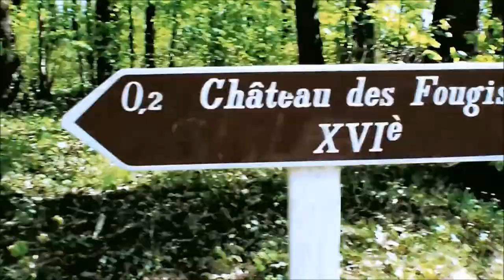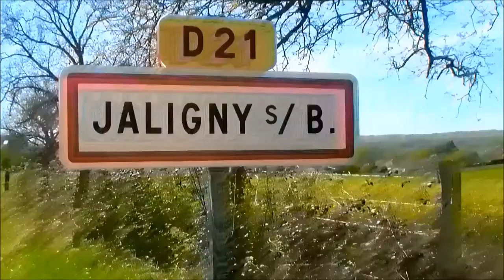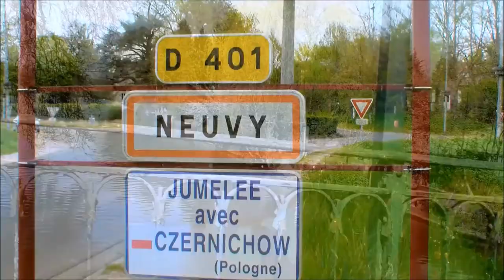Moulins sur Allier et sa Région .( 1" édition ) HD 1080 p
Le Territoire Bourbon, Pays de Moulins, Auvergne est une structure de regroupement de collectivités locales françaises, située dans le département de l'Allier et la région Auvergne.
_ Thionne  sur Allier
_ Chaoeau  sur Allier
_ Jaligny sur Besbre
- Neuvy sur Allier